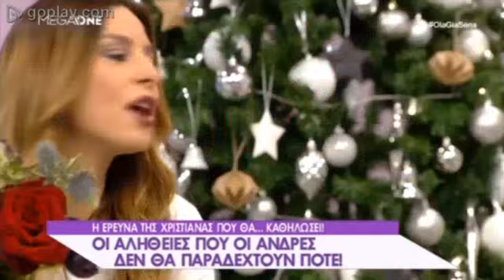Άστραψε και βρόντηξε η Κωνσταντίνα Ευριπίδου στην εκπομπή